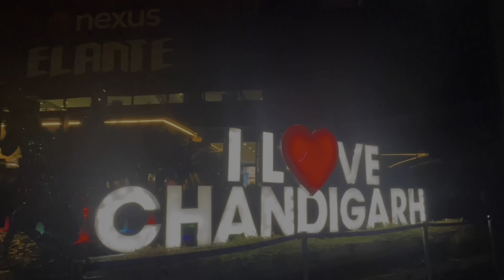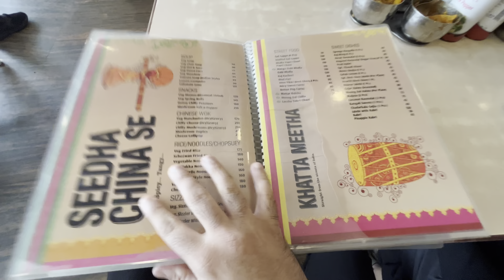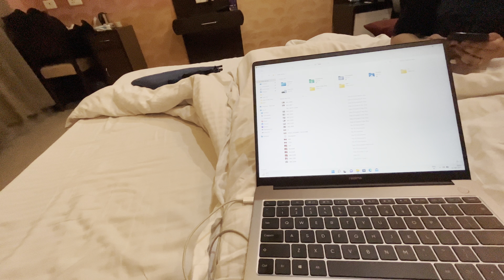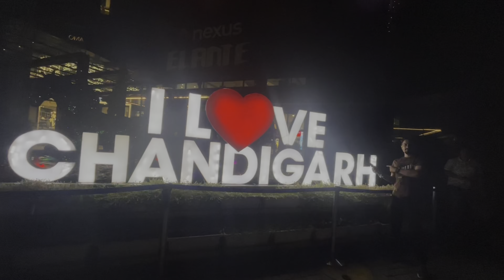Road Trip To Chandigarh Ep-1 | Amrik Sukhdev Best food & Exploring Elante Mall | Ankush Vlog's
Do love, spread love !!

Equipment's used for making Videos 👇  :-
▪ For Shoot (Apple iPhone)
▪ Gorilla Tripod
▪ Tripod for mobile

Music used in this Video 👇
 Musician : ISKON
▪ Musician Markvard
 Musician : By @incompetech_kmac
▪ Musician : Abhishek Andrews
▪ Musician : @Infraction
▪ Musician : Julius Dreisig & Zeus X Crona
▪ Musician : By Challenge

Tags used -
road trip to Chandigarh
Chandigarh city
Paranthe
Murthal ke paranthe
Amrik Sukhdev
Ghobi ke parathe
Chandigarh ke nazare
planned city
green city
Chandigarh places to visits
malls
Elante mall
Chandigarh city vlog
daily vlog
Musafir with mic